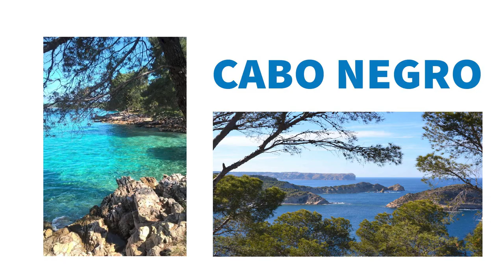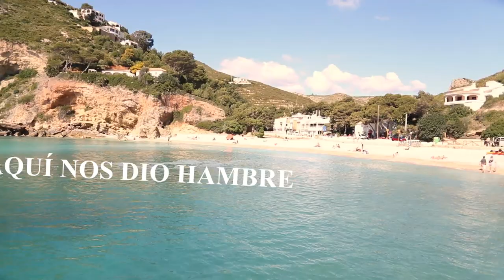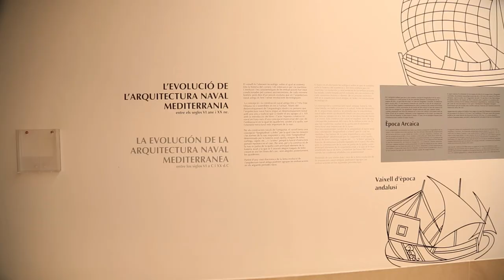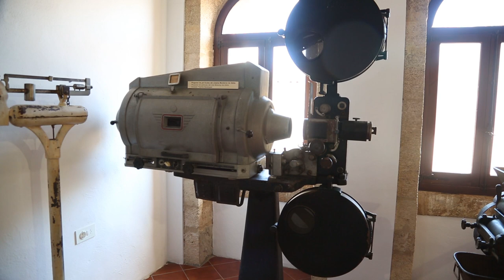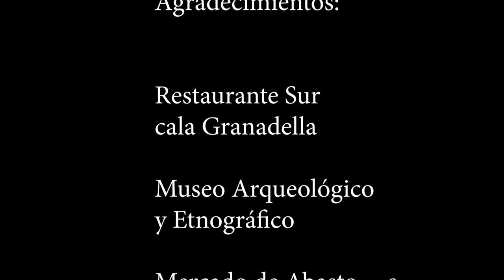Descubre los secretos gastronómicos de JÁVEA Alicante | ¡Impresionante ruta!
Ruta gastronómica por Jávea, qué ver y hacer.
En este video se muestra que ver y hacer en Xábia, una localidad costera del norte de Alicante,  denominada la costa blanca.
En esta localidad además de encontrar lugares idílicos, calas con aguas trasparentes, podemos disfrutar de la maravillosa gastronomía con sus pescados, mariscos y arroces. Donde se puede disfrutar de sus maravillosas paellas. También de la zona de ocio de bares de copas en la playa del arenal.
Además de turismo de sol y playa, se puede hacer turismo cultural visitando su casco urbano con sus innumerables edificios, y museos. En especial el museo etnológico y arqueológico, sin olvidar la casa del cable.
Cómo disfrutar de la subida al calvari y su ermita. Del monasterio de la mare de Déu dels Àngels,y los molinos de la Plana,
También disfrutar de compras en el casco urbano y disfrutar de los productos frescos de la zona en el mercado central, y además de deleitarnos de su arquitectura.